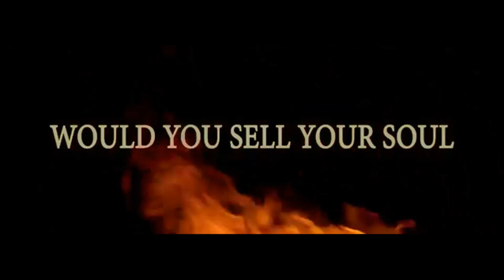The BluesTree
This video was a gift from a gifted man named Jaime a few yrs ago